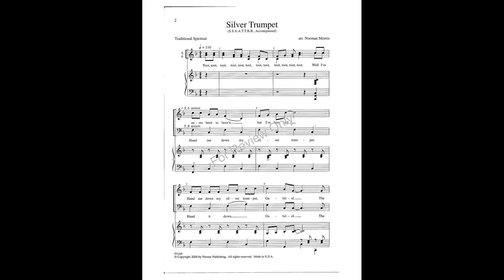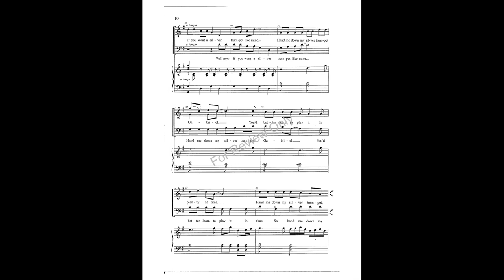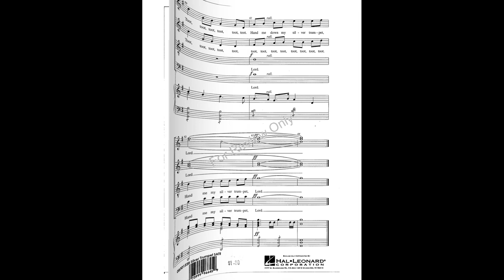Silver Trumpet (SATB)—arr. Norman Morris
Four years in a row Norman Morris has produced a spiritual arrangement that is fantastic. OPEN THE WINDOW MR. NOAHY, SOMEBODY'S KNOCKIN' and YOU'D BETTER RUN are the winners that precede this latest release. Wonderful music for church or school.